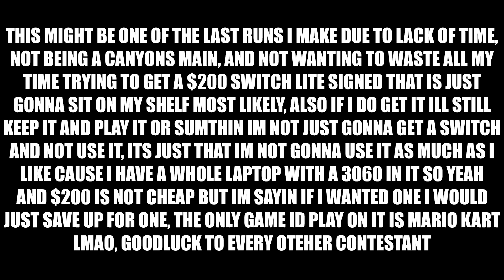SPEEDRUN2 (OLD) (1:02:73)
hi